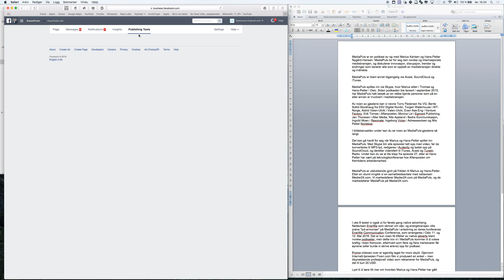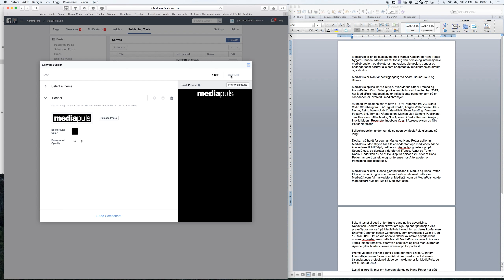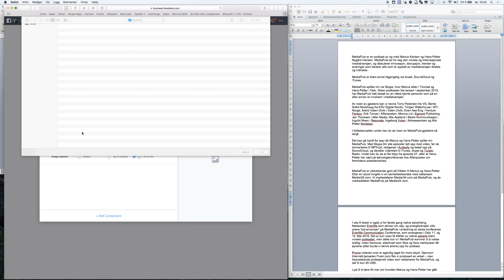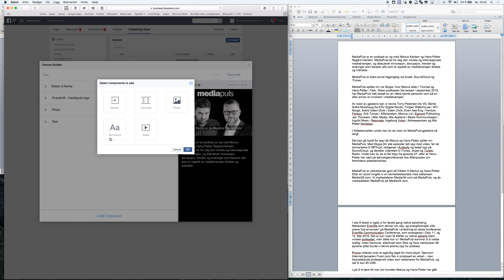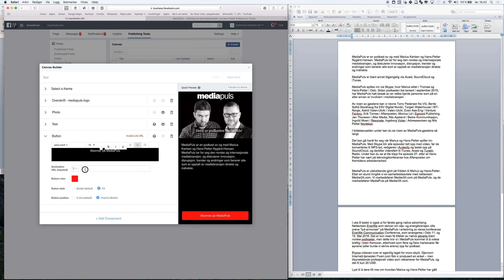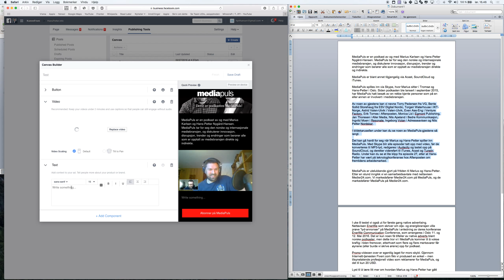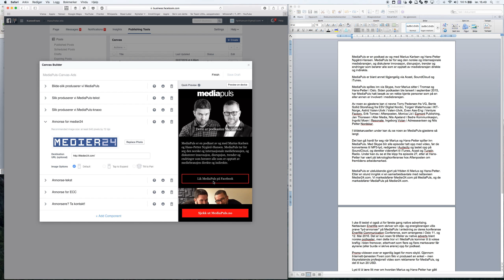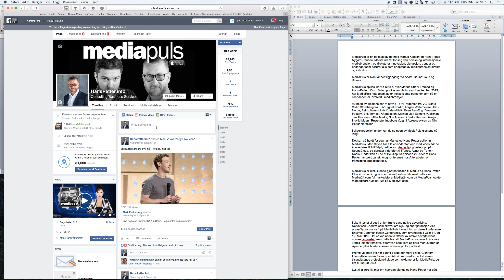Slik lager du Facebook Canvas Ads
Endelig er Facebook CanvasAds tilgjengelig for alle, og som med (nesten) alt fra Facebook, så er det utrolig enkelt å komme i gang. Jeg har spilt inn en video for å vise deg hvordan det hele fungerer, og hva du må tenke på når du skal lage din Canvas. Lykke til!